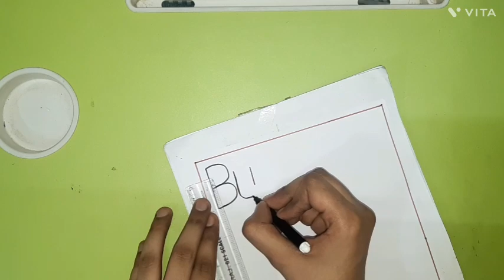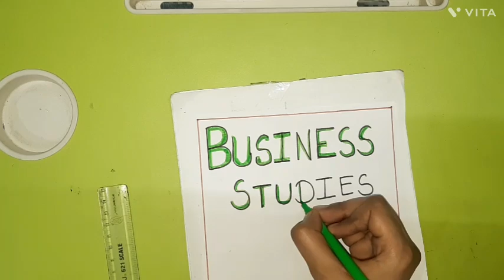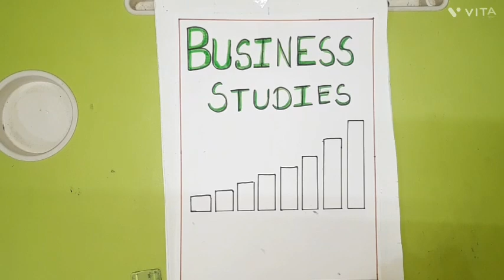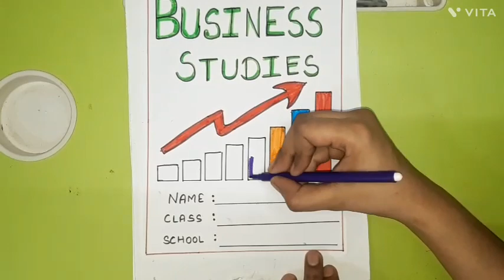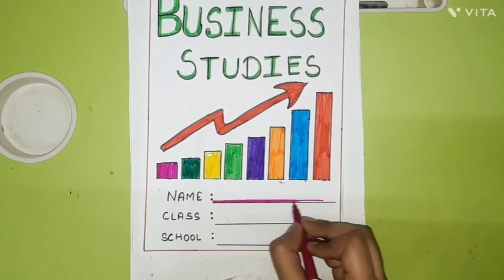Business Studies Portfolio Designs |Business Studies Project Decoration Ideas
Business Studies Portfolio Designs |Business Studies Project Decoration Ideas |Business Studies Project Border Designs
Business Studies Portfolio
Business Studies Portfolio Designs
Business Studies Portfolio front page Designs
Business Studies Portfolio Cover page Designs
Business Studies Project
Business Studies Project decoration ideas
Business Studies Project front page Designs
Business Studies Project Cover page Designs
Business Studies assignment Designs
Business Studies assignment front page Designs
Business Studies assignment decoration
business Studies assignment decoration ideas
Business Studies assignment Cover page Designs
commerce Project Designs
commerce Project decoration ideas
commerce Project File Designs
Commerce Project front page Designs
Commerce Project Border Designs
Commerce Project Border Designs idea's
Commerce assignment Designs
Commerce assignment decoration ideas
Commerce assignment front page Designs
Commerce assignment front page decoration
commerce assignment Cover page Designs
commerce assignment Project decoration
Commerce Project
commerce Portfolio
Commerce Portfolio Designs
Commerce Portfolio decoration ideas
Commerce Portfolio Designs ideas
commerce Portfolio front page Designs
Commerce Portfolio Cover page Designs
commerce Portfolio File Designs
commerce Portfolio first page Designs
Commerce class 12th Designs
Commerce class 12th Project Designs
Commerce class 12th Portfolio Designs
commerce class 12th assignment Designs
Accounts
AccountsBorder
Accounts Border Designs
Accounts Border Designs on paper
Accounts Border Designs on page
Accounts Border Designs for project
Accounts Border Designs for project work
Accounts Border Designs for school project
Accounts Border Designs for assignments
Accounts cover page designs
Accounts cover
Accounts cover page
Accounts cover page designs on paper
Accounts cover page designs for project
Accounts cover page designs for project work
Accounts front page